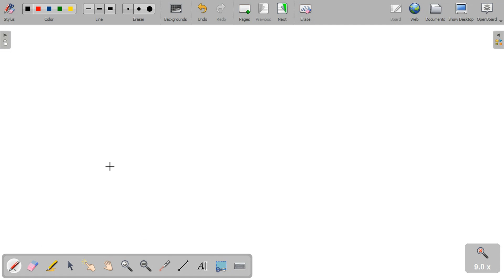How many loops are formed when the guitar string below is used in E108? The total mass hanging is 8…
How many loops are formed when the guitar string below is used in E108? The total mass hanging is 80 grams, the length of the vibrating string is 39 cm, and the frequency of vibration is 169.7 Hz. (Diameter of wire = 0.017 in) (Linear mass density of wire Î¼ = 0.112 g/cm)